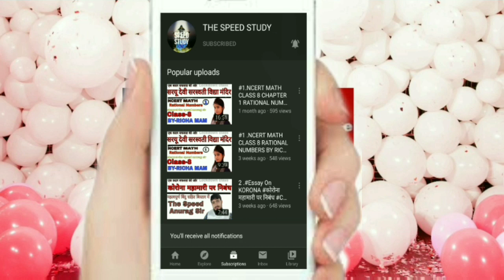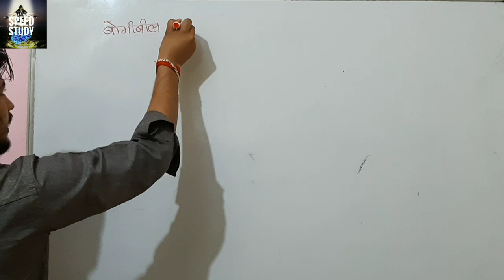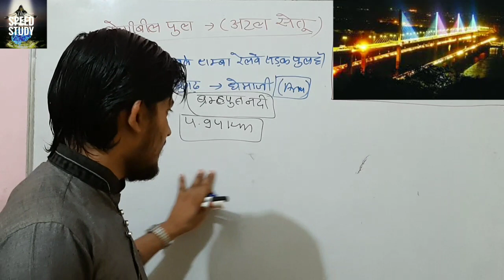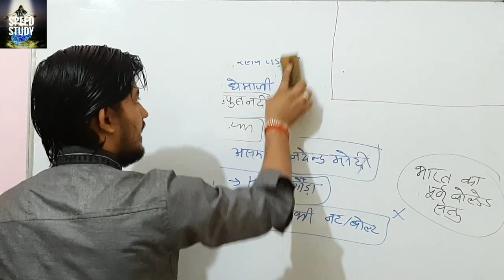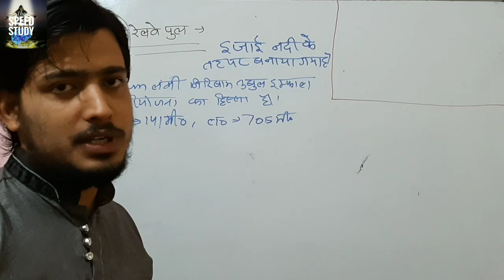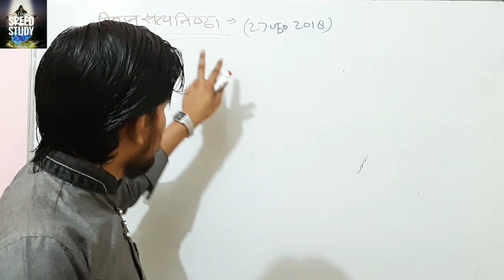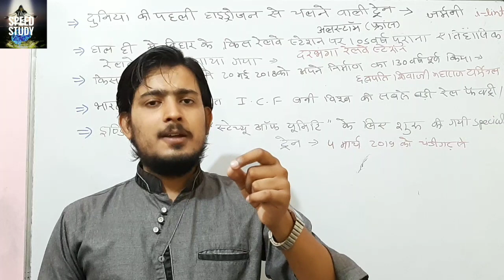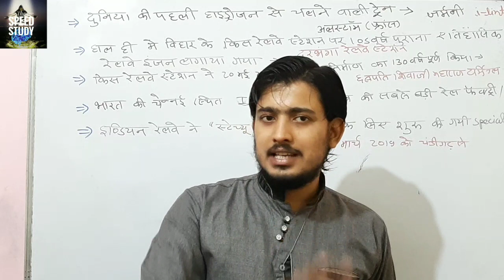STATIK GK 4#INDIAN RAILWAYS RAIL TRANSPORT RALWAY_SPECIAL MASTER_CLASS BY ANURAG_SIR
POLITY CHARTER Act भारत की राजव्यवस्था BASIC अब रटना नही है,समझना है UPSSSC/UPSC/NTPC

CLASS 10

Airforce/Navy/SSR